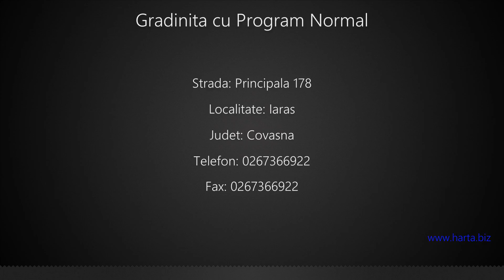Gradinita cu Program Normal Iaras